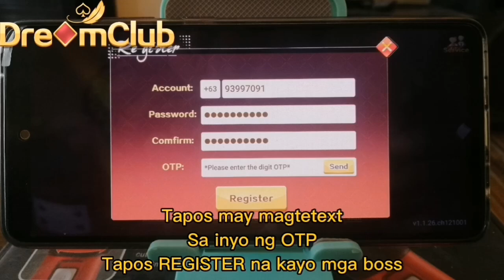THIGH TATTOO ni BOSS SHAIRA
Dream club

 100 minimum cash in 300
Guide for iPhone/iPad, iOS Devices
After installed.
1. Go to settings on your phone.
2. General
3. Device management
4. Click the EAGLE game/DREAMCLUB  application
5. Then "TRUST"
6. Ready to play